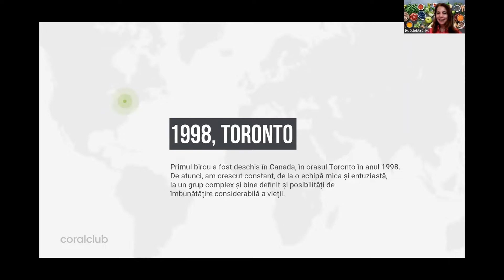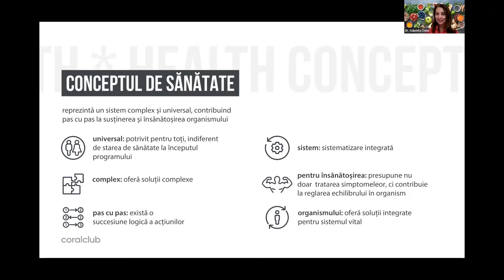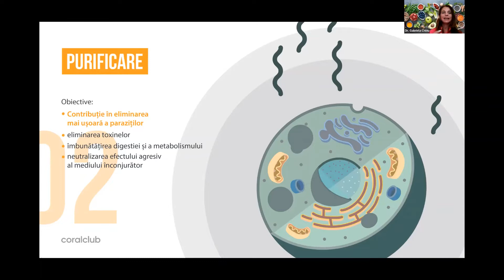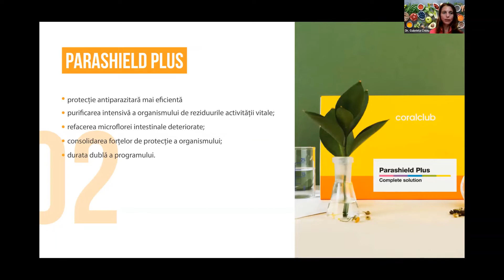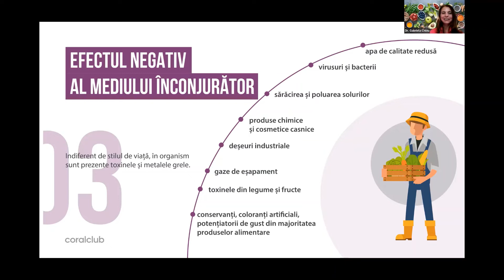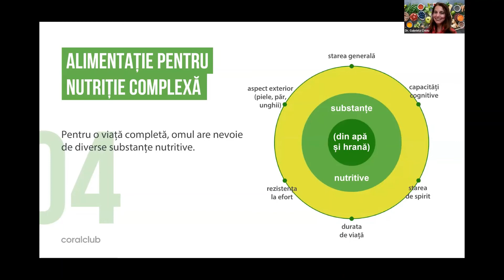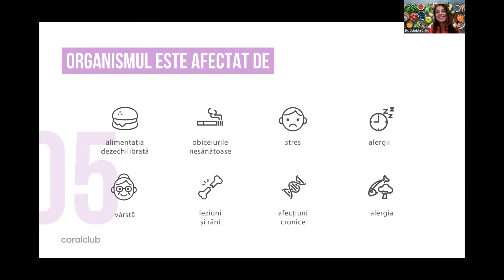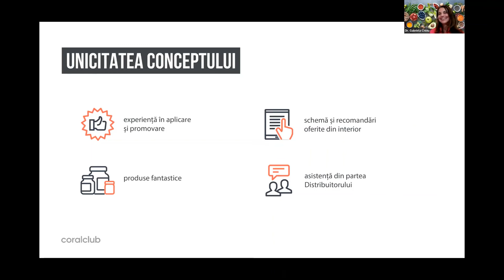Conceptul de Sănătate Coral Club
Urmărește prezentarea Conceptului de Sănătate Coral Club, care-și aduce valoroasa contribuție în procesul de restabilire şi menținere a sănătății, reprezentând unul dintre principiile de bază ale longevității.

Conceptul de Sănătate este compus din 5 PAȘI, structurați sistematic pentru a îmbunătăți sănătatea și starea generală a organismului.

Speaker: Doamna Doctor Gabriela Chivu

Rămâi la curent cu toate noutățile despre produse, promoții și evenimente!